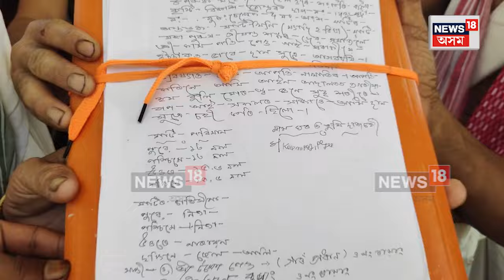Jonai News | জোনাইত এগৰাকী বৃদ্ধাই ধর্মীয় অনুষ্ঠানৰ নামত দান কৰিলে ঘৰৰ ভেটি-দুবিঘা মাটি | N18V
জোনাইৰ  মিচিংপুৰ গাঁৱৰ কাম্পতী পেগু নামৰ এই গৰাকী আইতাৰ মহান কৰ্মই বিশেষ চৰ্চা লাভ কৰিছে। বৃদ্ধা আইতা গৰাকীয়ে মহাপুৰুষ শ্ৰীমন্ত শঙ্কৰদেৱ সংঘ সমাজলৈ নিজৰ ঘৰৰ ভেটিৰ দুবিঘা মাটি আগবঢ়াই এতিয়া জোনাইত বৃহৎ চৰ্চাত আইতা গৰাকী।